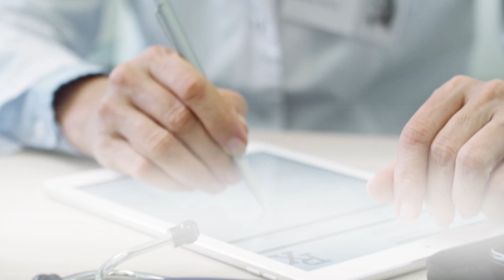Neo Home Loans | Doctor Mortgage Home Loans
Doctors face unique financial needs, Neo Home Loans understands those needs and offers straightforward, objective advice and customized mortgage solutions.